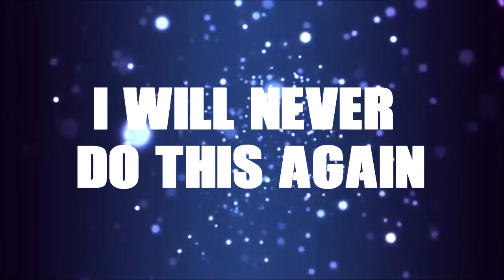YOU DON'T WANT TO MISS THIS!